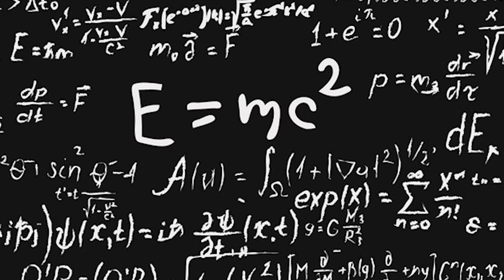Calculations for PEBC, FPGEE, NAPLEX & KAPS Exam | Dose & Dosage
A dose refers to a specified amount of medication taken at one time. By contrast, the dosage is the prescribed administration of a specific amount, number, and frequency of doses over a specific period of time.
Calculate the total dose of alteplase administered for a 50 kg female based on the following dose regimen:
Bolus      15 mg
Infusion  0.75 mg/kg over 30 min then 0.5 mg/kg over 60 min
A 16.25 mg
B 62.5 mg
C 52.5 mg
D 77.5 mg